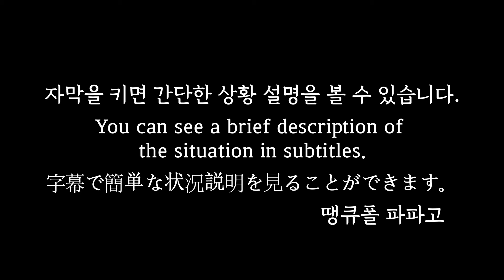[월드 오브 워쉽] 레퓌블리크: 재장전이 엄청 빠른 431mm 전함이 해냈습니다!!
프랑스 10티어 전함 레퓌블리크
재장전 빠른 431mm 4연장 주포를 2기 사용합니다. 기본 사정거리가 26km로 엄청나게 길고 탄속도 빨라서 가끔 있는 탄퍼짐만 제외하면 라인전은 엄청 편합니다.
전신 32mm에 선체와 대함 피탐이 엄청 크다보니 한 번 잘못하면 큰 피해를 입을 수 있습니다.
엔진 가속기를 이용한 기동전을 하는게 좋습니다.

문의
※ 영상과 상관 없는 댓글은 삭제 될 수 있습니다.